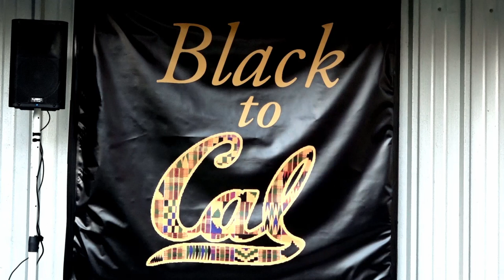Black to Cal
Former Cal football players organize tailgate event on campus at the Fannie Lou Hamer Center to connect and network black alumni with current students prior to the Cal vs USC game.